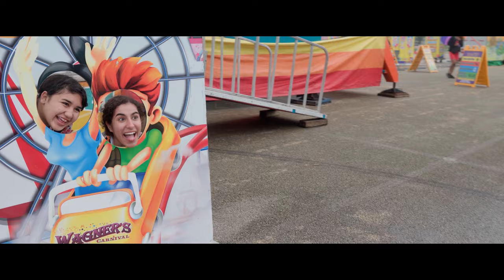HAPPINESS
A little video i did at Wagner's Carnival in Killeen.

■ MUSIC
Liability - Tape Machines

■ CAMERA
SONY a6400

■ GIMBAL
Zhiyun - WEEBILL-S